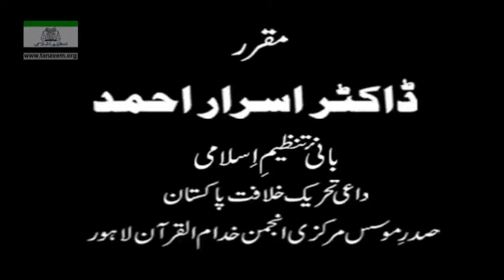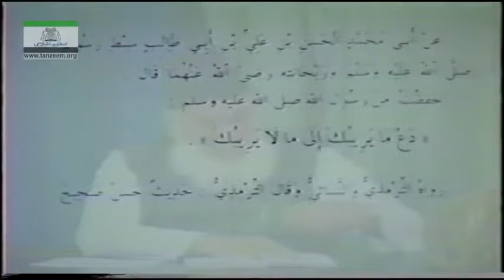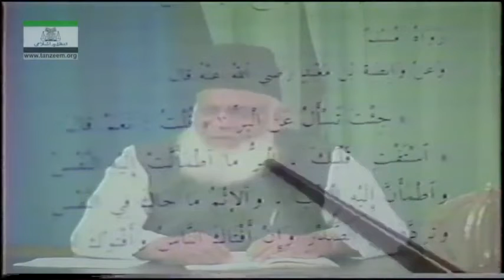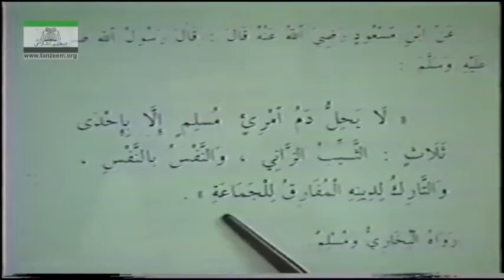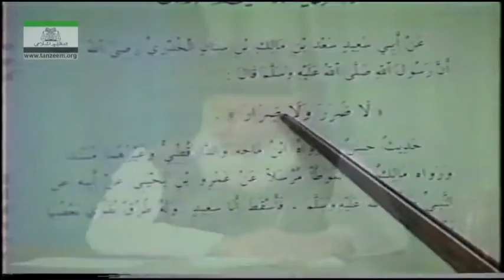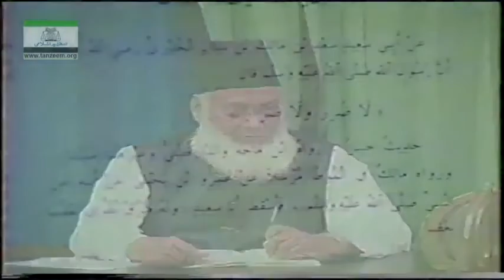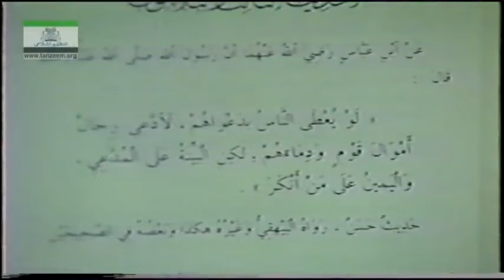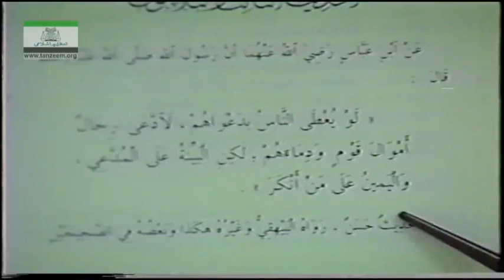Dars e Hadith in English | Arbaeen e Nawawi | Dr Israr Ahmed. 11/17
Dars e Hadith in English by Dr Israr Ahmed.